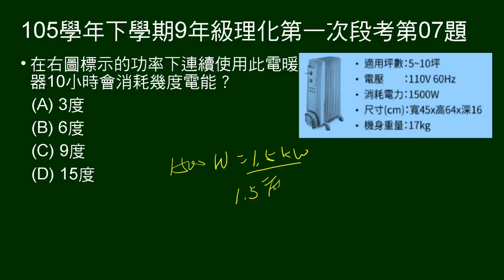105學年下9年級理化一段第07題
5～7題組。給電器標示，問使用10小時，用電多少度。